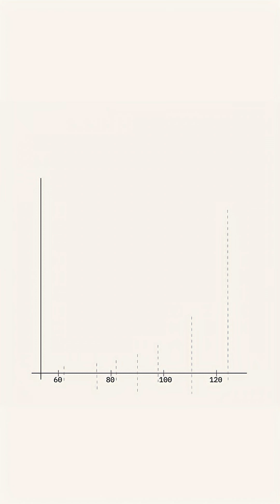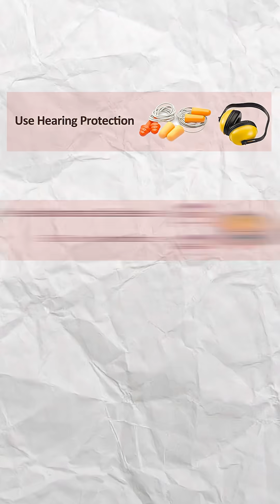How Loud is TOO Loud? You Might Be Surprised!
Ever wondered how loud is too loud for your ears? From everyday sounds to extreme noise levels, this quick breakdown shows when volume turns dangerous! 🎧 Find out what decibel levels can cause hearing loss — and how to protect your ears before it's too late.

👂 Stay safe, listen smart!